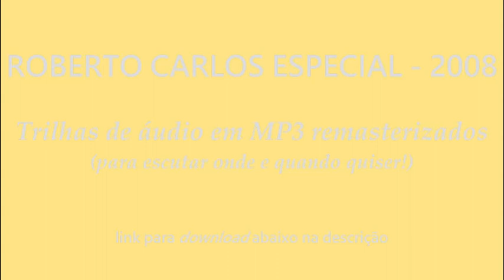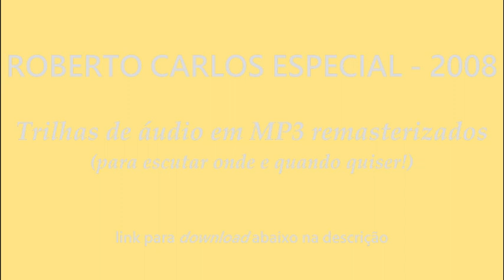2008 - Roberto Carlos Especial - Trilhas de audio em Mp3